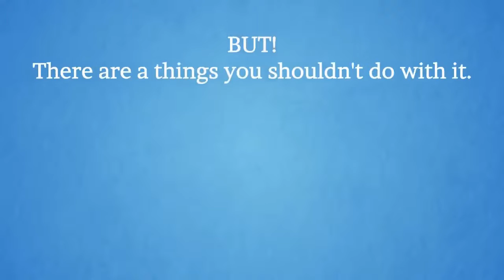When to use PHOTOSHOP and when NOT to use PHOTOSHOP SOFTWARE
When to use and when NOT to use PHOTOSHOP SOFTWARE

Photoshop software was originally developed as a tool to enhance photos, but over time its functionality increased a lot. So now you can use it for:

    Editing pictures - you can do amazing things with Photoshop, such as editing, retouching, photo manipulation...

    User interface designs - make pixel perfect UI design

    Web pages - you can create designs for web pages

    Banner ads - make amazing and eye catching banner designs

    Graphic animation - you can animate graphics with Photoshop and create astounding animations

You can do almost everything with Photoshop .

BUT.

There are a things you shouldn't do with Photoshop . For example:

    Do not use Photoshop for creation of the large print materials - Photoshop don't works with vectors, only with raster images - instead use Illustrator:

    It is not good for Logo creation -  Again, Photoshop is pixel, or raster based. If you create a logo with it, the files that it creates can not be enlarged or manipulated in the same manner that an Illustrator-based logo can. - again, you can use Illustrator

    Page layout - Photoshop is not good for creation of magazine layouts, business cards and similar - instead use InDesign:

    Video manipulation - yes you can work with videos in Photoshop but it is not a good way to go - instead it is better to use AfterEffects:

    For all the things that Photoshop is not good at, there is a better solution with one of the tools in Adobe Creative Suite Pack

Let your creativity run wild and create something astounding.

Also You can become our friend and join community so we can help each other and network with people who have similar thinking.